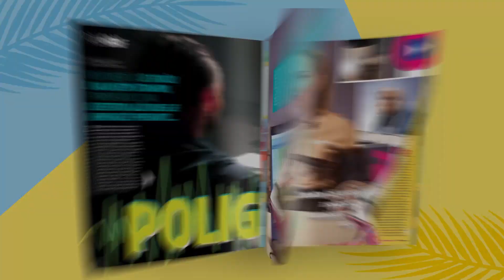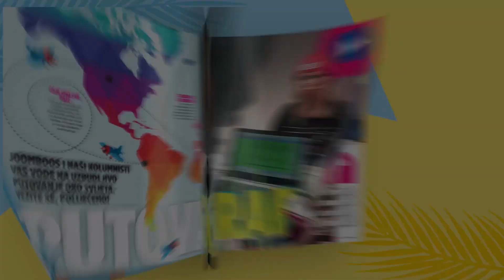MARCO CUCCURIN POSTAJE NIKA ZORJAN!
Nika Zorjan je preuzela stvar u svoje ruke i pretvorila Marca Cuccurina u sebe! Marco je morao pjevati hitove poput: Blamaže i Vruće! Kako se ne bi samo Nika smijala, morala je i ona postati Marco Cuccurin. Kako je to izgledalo, saznaj i nasmij se s njima u videu! 😍